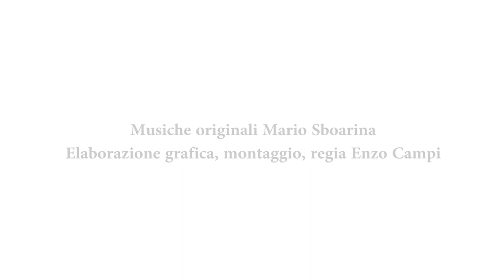Bologna in Lettere 2020 International Poetry Review Laura Sam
Spot di presentazione di Laura Sam (Spagna)
Musiche originali Mario Sboarina
Elaborazione grafica, montaggio, regia Enzo Campi